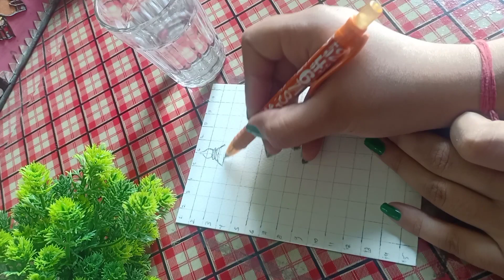maa Laxmi Ji painting 🖌️,,, how to draw Mata Laxmi for Deepawali|||easy drawing for Diwali 🪔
song is non copyrighted
link